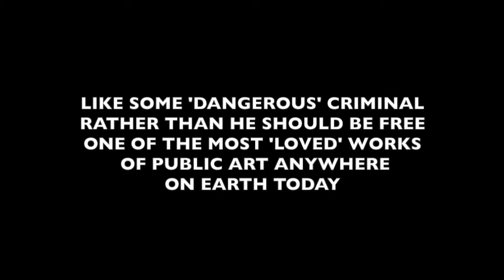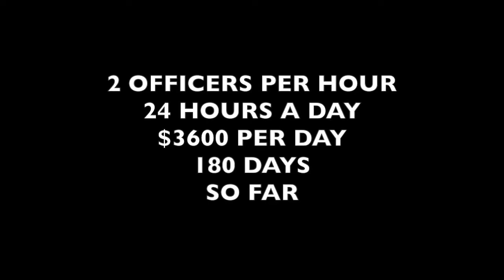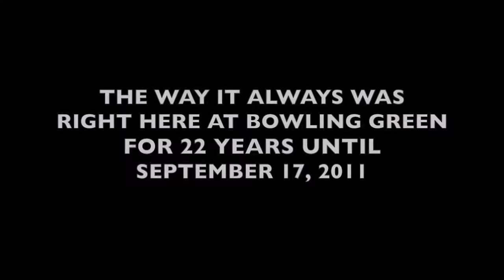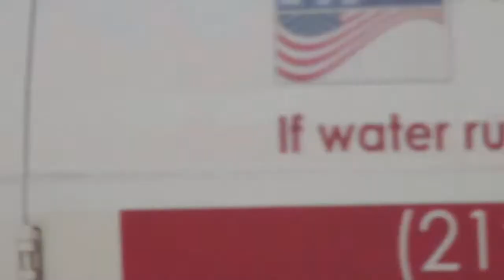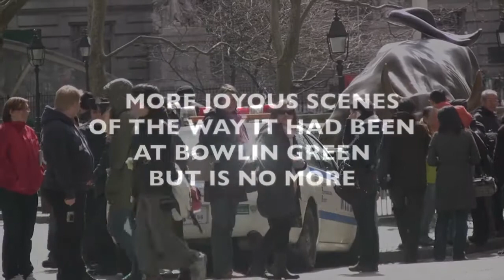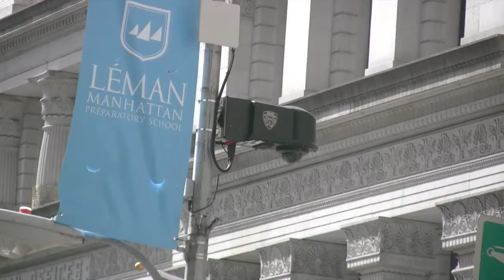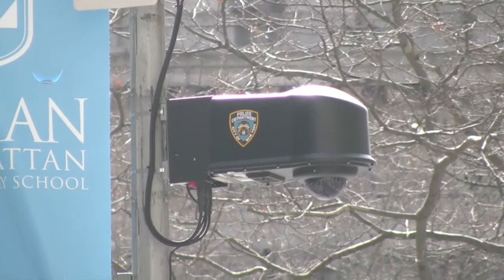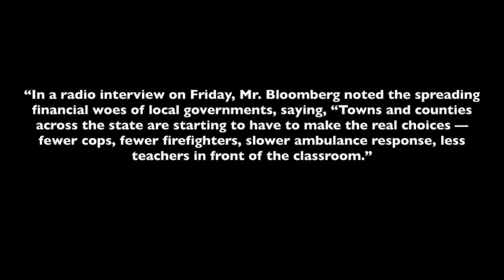CAGING OF CHARGING BULL CONTINUES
IT IS SIX MONTHS NOW ISNCE THE NYPD BEGAN CAGING WHSAT HAD BEEN ONE OF THE GREATEST ATTRACTIONS IN NYC HISTORY - ITALIAN SCULPTOR ARTURO DIMODICA'S LARGER THAN LIFE BRONZE "CHARGING BULL" WHICH HAS ATTRACTED MILLIONS UPON MILLIONS OF VISITORS SINCE DECEMBER 20, 1989

. NOW THAT HAS CHANGED SEE FOR YOURSELF WHAT NYC POLICE COMMISSIONER RAY KELLY HAS DONE TO "CHARGING BULL." IT IS A OUTRAGE AND AN INSULT TO ALL OF US.